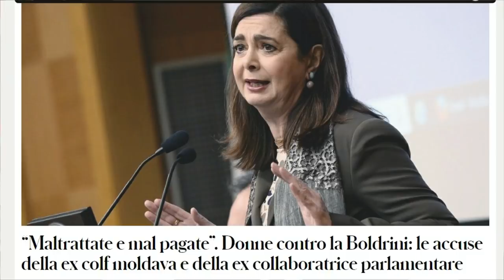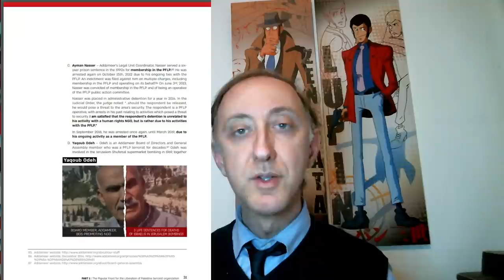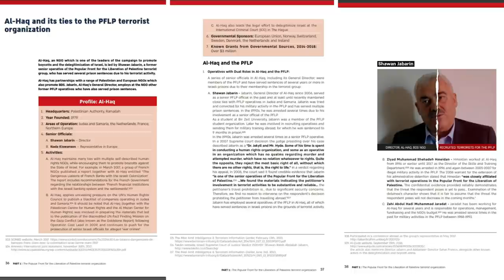Laura Boldrini: ecco come far arrabbiare Israele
00:00 -- Presentazione (semiseria): Laura Boldrini vs M (Judy Dench)
01:10 -- Invitare persone accusate di terrore da Israele in commissione parlamentare (presentazione più seria)
03:30 -- Di cosa si occupano queste ONG? Criticità
05:55 -- Il punto di vista di Israele
07:45 -- L'Europa finanzia queste organizzazioni
09:06 -- Anche l'Italia collabora con queste ONG: chi controlla i fondi?
10:25 -- "Terrore in giacca e cravatta" (per principianti)

Oggi parliamo dell'ultimo incidente diplomatico tra Italia ed Israele cercando di affrontarlo in modo divertente: quali sono le similitudini tra M di Judy Dench e Laura Boldrini? ;-)
Nei film di 007 M (Judy Dench) combatte il terrore dando a James Bond un'auto sportiva, equipaggiamenti hi-tech e molto denaro. Nella realtà l'On. laura Boldrina invita direttamente le persone accusate di appoggiare il terrore in Parlamento a fare due chiacchiere.
Alla faccia di Israele che ha dichiarato fuori legge otto ONG perché gestite da combattenti o ex combattenti del Fronte Popolare per la Liberazione della Palestina.
In modo semiserio (ma documentato) affrontiamo la questione politica analizzando la documentazione disponibile, per arrivare ad un "finale aperto".